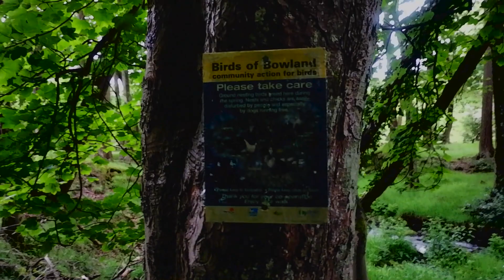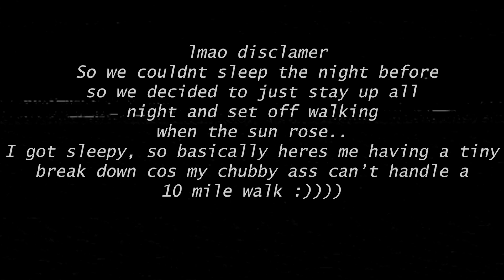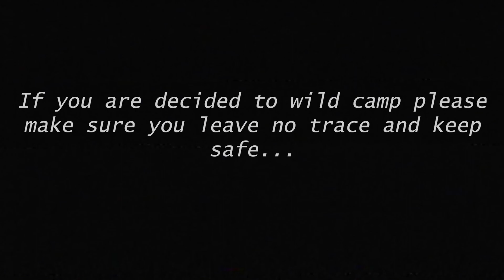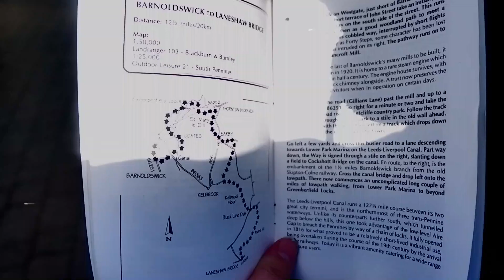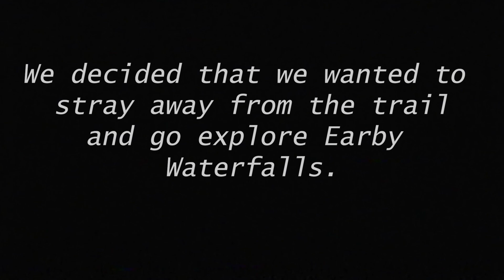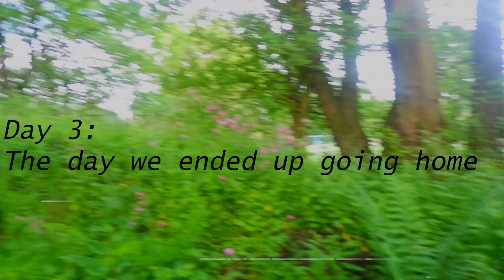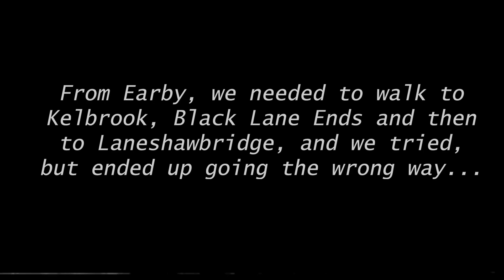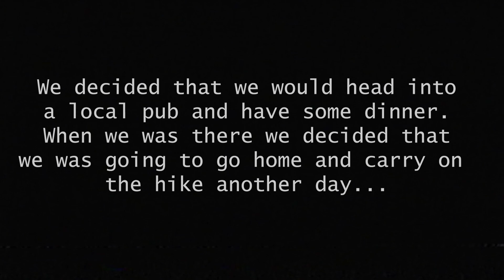THE PENDLE WAY: PART 1 ~ Wild camp and hike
Come join my up's and downs on my first half on the Pendle Way. My first ever hike and wild camp!

-Miller and Sasser
-Abe Sada